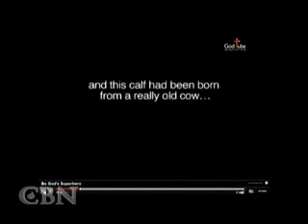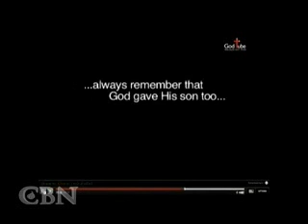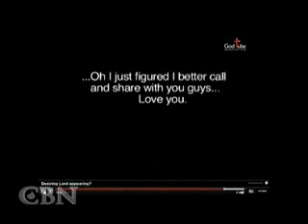Meet ME AT 2PM at church!